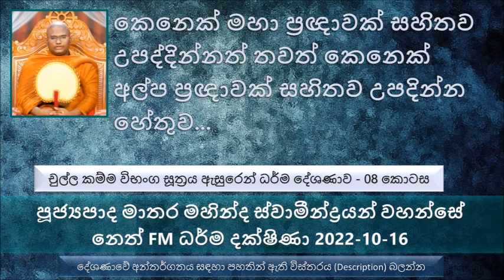Chulla Kamma Vibhanga Sutta-08 Ven Matara Mahinda Thero - Neth FM Dharma Dakshina 2022.10.16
චුල්ල කම්ම විභංග සූත්‍රය ඇසුරෙන් ධර්ම දේශණාව - 08 කොටස ( අවසාන කොටස )
කෙනෙක් මහා ප්‍රඥාවක් සහිතව උපද්දින්නත් තවත් කෙනෙක් අල්ප ප්‍රඥාවක් සහිතව  උපදින්න හේතුව
යම් කිසි ස්ත්‍රියක් හෝ පුරුෂයෙක් සිටිනවා නම් ඒ කෙනා ශ්‍රමණ බ්‍රහ්මයන් වෙත එළඹකුසල කියන්නේ මොනවද අකුසල කියන්නේ මොනවද  හොඳ මොනවද නරක මොනවද, දීර්ඝ කාලයක් දුක පිණිස පවතින්නේ මොනවා කරාමද, දීර්ඝ කාලයක් සැප පිණිස පවතින්නේ මොනවද කියල විමසල බලන කෙනාට සංසාරයේ මහා ප්‍රඥාවක් සහිතව උපදිනවා
ධර්ම ශ්‍රවණය කරන එක ප්‍රඥාවන්ත බව ලබන්න පුළුවන්
ප්‍රඥාවන්ත කෙනා සංසාරයට කරගන්නේ අති විශාල වාසියක් කරගන්නවා. ප්‍රඥාව අඩු පුද්ගලයා කියන්නේ මේ ධර්මයේ සඳහන් වෙන බාලයාට,එහෙමත් නැත්නම් බාල පුද්ගලයන්
අපේ ප්‍රඥාවට හැම වෙලාවේම ගෝචර වෙන්නේ අපි මේ ජීවිතයේ ලැබුවා වූ අත්දැකීම් විතරයි. අපිට මේ සංසාරයේ තිබ ස්වභාවය හඳුනා ගන්න පුළුවන් භාග්‍යවතුන් වහන්සේගේ ධර්මය නිසාමයි.
සංසාරයේ අපි සියලු දුක් විඳින්න හේතුව මේ භාග්‍යවතුන් වහන්සේට අකීකරු වීම එහෙමත් නැත්නම් බුද්ධ වචනය අහක දාපු එක
දේවදත්ත තෙරුන් අවීචියට ගියේ සිල් පද කදාගත්ත නිසා නෙමෙයි. ධර්ම ශ්‍රවණය නොකරපු නිසා. භාග්‍යවතුන් වහන්සේ මරල මම බුදු බව ලබනවා කියල සිතුවිල්ලක් පහල වෙන්නේ නැහැ නැත්නම්.. බුදු බව බුදුරජාණන් වහන්සේ නමක් මරල ලබන්න බැහැ, සංසාරයේ එයට බොහෝ පින් කරලා තිබෙන්න ඕන
අනිත් කාරණය තමයි බුදුරජාණන් වහන්සේ මරන්න උත්සාහ කරා. මේ ලෝකයේ තිබෙන ධර්මතාවය තමයි භාග්‍යවතුන් වහන්සේ නමක් කිසිම කෙනකුට ඝාතනය කරන්න කිසි කෙනෙකුට බැහැ. මරන්න තියා භාග්‍යවතුන් වහන්සේ නමකගේ සමක් සිදුරු කරන්න කිසිම කෙනෙකුට නැහැ
බුදු කෙනකුට ලැබුණ ශරීරය දියමන්තියක් ශක්තියක් තිබෙන කයක්.සංසාරයේ අප්‍රමාණ වාරයක් ප්‍රාණ ඝාතයෙන් වැළකිලා සිටිය නිසා...
ධර්මය නොදන්නා කම නිසා ධර්මය හරියට හඳුනා ගත්තේ නැති නිසා බොහෝ දෙනෙක් බාල බවට පත් වෙලා ඇති දීර්ඝ කාලයක් දුක් විඳිනවා.
ප්‍රනඝාතයේ අන්ත දෙකක් තිබෙනවා ඒ තමයි අත්තකිලමතානු යෝගය සහ කාමසුඛල්ලිකානු යෝගය.. මේවා අන්තගාමි නැත්නම් දෘෂ්ටි ගණයට වැටෙන්නේ. මෙහෙම අන්තගාමී වුණාම...
සමහරු ඉන්නවා අද මිථ්‍යා දෘෂ්ටික මත වලින් ගැලවෙන්න බැහැ මේ පිරිසිදු ධර්මය හරියට කන වැටිලා නැති නිසා..
පරදත්තුප ජීවින් කියන කොටසට පුළුවන් ආවර්ජනය කරලා බලන්න තමන්ට පින් දෙන පිරිස කව්ද කියල. ඒක ඔවුන්ගේ හැකියාවක්. හරියට මාළුන්ට ජලයේ ජීවත් වෙන්න පුළුවන් වගේ. පක්ෂීන්ට ආකාශයේ පියාඹන්න පුළුවන් වගේ.
සමහර කෙනෙක් බොහෝ ධනය වියදම් කරගෙන කරගන්නේ කුසල් නෙමෙයි බොහෝ අකුසල්. පින්කමක් කරනකොට තමන් ඒ පිලිබඳ දන්නවා කියන කාරණාව අමතක කරලා ධර්ම කාරණාවන් හොඳින් විමසල ඒ පිංකම සංවිධානය කරන්න.
කර්මය කියන්නේ හරියට මුවෙක් පිටි පස්සේ දුවන දඩයම් බල්ලෙක් වගේ. මුවා පොඩ්ඩක් දුවන එක නැවත්තුවොත් මොනවා හරි අවසථාවක් ලැබුණොත් අර දඩයම් බල්ලා අර මුවාව දඩයම් කරනවා. අන්න ඒ වගේ තමයි කර්මය..
මේ ජීවිතයේ එකතු කරගන්න බැඳීම් මේ ජීවිතයේ පමණයි
හිතන්න අපිට දරුණු රෝගයක් හැදෙනවා. අපේ ඥාති මිත්‍රයන් අපිට උදව් කරන්න පුළුවන් සීමාවක් තිබනෙවා. ඊට එහාට අපේ ඥාතීන්ටවත් අපිට උදව් කරන්න බැහැ. අපිට අපේ ළඟම ඉන්න කෙනා තමයි කර්මය. මොහුට ගෙයක් දෙනවද නැද්ද , සල්ලි දෙනවද නැද්ද, වස්ත්‍ර දෙනවද නැද්ද, ප්‍රඥාව දෙනවද නැද්ද... මේ සියල්ල ලැබෙන්නේ කර්මය නිසා. මේක කරන්න පුළුවන් කර්මයට විතරයි. කර්මයේ පිළිසරණ නැති වුණාම අපිට මොනවද අත් වෙන්නේ.. දුක. කර්මයේ පිළිසරණ නැති වුණාම අපි දුකින් දුකට පත් වෙනවා..
ජීවත් වෙන්න ජීවිතේ එපා කරලා දමන්න මේ කර්මයට පුළුවන්. මෙන්න මෙහෙම තමයි සංසාරය. අපි මේ ජීවිතයේ දුක විඳින ගමන් නැවත නැවත තව දුක් එකතු කරගන්නවා. මේ නිසා නුවණින් විමසල බලල අකුසලය ලඟට එනකොට සර්ප කුණක් බෙල්ලට වැටුණම අපි ක්ෂණිකව එය ඉවත් කරනවා වගේ මේ අකුසලය ඉවත් කරන්න...
හැම වෙලාවකම බණ අහන්න. ඉඩක් ඇහෙන හැම මොහොතකම ධර්ම ශ්‍රවණය කරන්න...
පුළුවන් තරම් තමන්ගේ සසර සුවපත් කරගන්න..
තමන්ගේ හිතට දැනෙන විදියට සිල් රකින්න එපා. බුදුරජාණන් වහන්සේ දේශණා කරපු විදියට සිල් රකින්න.
 පොහොය දවසට උපොස්ථය රකින්න.
තමන්ගේ කැමැත්තට දන් දුන්නට සංසාරයේ අපිට එය ලැබෙන්නේ අපිට ඕන විදියට නෙමෙයි.අපි ඒ දානය දීපූ විදියට
හැමදෙයක්ම කරන්න කලින් ඉස්සෙල්ලම බුදුරජාණන් වහන්සේගේ නිර්මල පර්යාප්ති ධර්මය හොඳින් ඇසුරු කරන්න.
පින්කමක් කරගන්න ගියාමත් අසිහිය නිසා කොතරම් අකුසල් කරගන්නවද බලන්න.